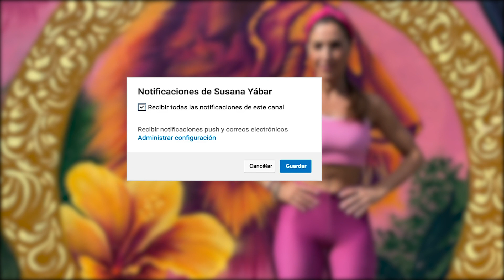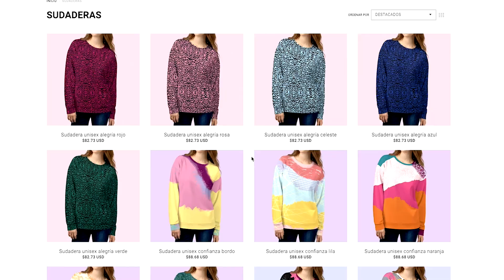Definir suas pernas, torná-las firmes e bonitas com 3 exercícios.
Exercícios para fortalecer as pernas e os glúteos em casa. Perfeito para mulheres. Para mais exercícios da FUNfitt como abdominais, pernas, cintura, braços e muito mais, basta seguir o canal